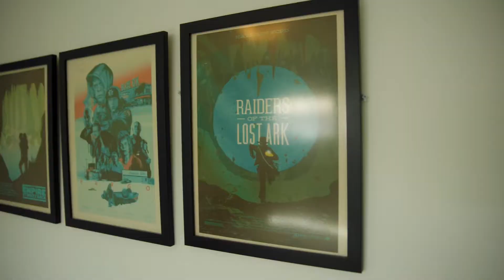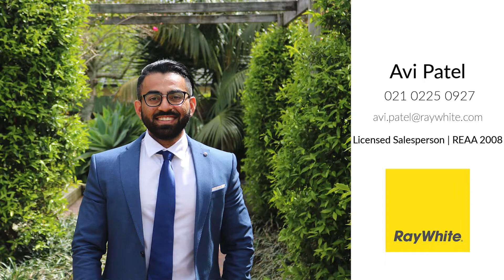2 Cajero Place, Green Bay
Cameron Hems & Avi Patel, Ray White Austar, proudly present…